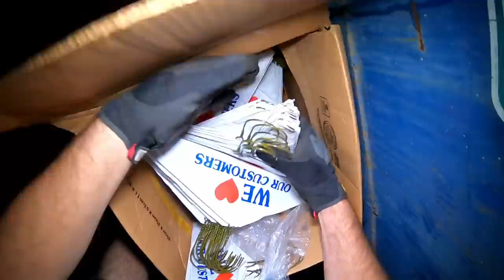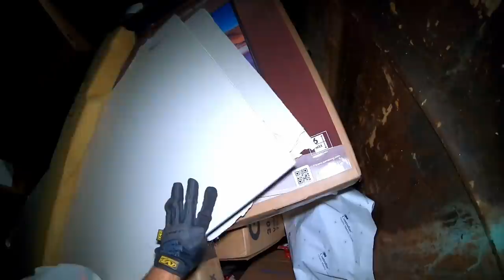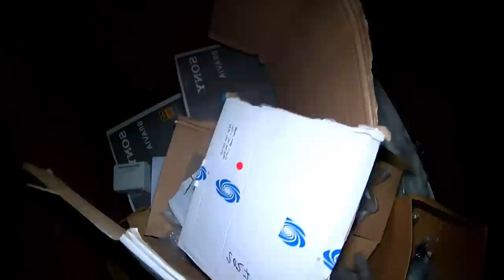Dumpster Diving "Doesn't Hurt To Ask"